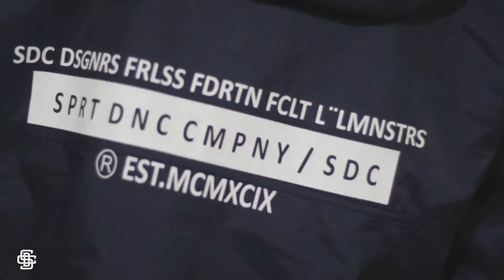LIKE THIS | MARCO RUÍZ | THE ANSWER FILMS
Coreografía: Marco Ruíz